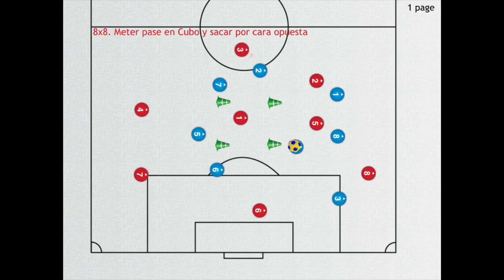Cubo. Ejercicio de entrenamiento Fútbol: Posesión 8x8 - Meter & Sacar por cara opuesta. Variante 4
En mi web y mi canal podrás encontrar una colección de ejercicios de entrenamiento de fútbol, entendiendo el ejercicio de entrenamiento de fútbol como la pieza básica y fundamental de la metodología del entrenamiento del fútbol.
También podrás encontrar ejercicios de entrenamiento de equipos de fútbol de élite con entrenadores profesionales como Pep Guardiola, Zidane, Cholo Simeone, Mourinho, Sarri, Unai Emery,...

You can also find training exercises for elite soccer teams with professional coaches such as Pep Guardiola, Zidane, Cholo Simeone, Mourinho, Sarri, Unai Emery, ...

您還可以找到專業教練的精英足球隊訓練練習，如Pep Guardiola，Zidane，Cholo Simeone，Mourinho，Sarri，Unai Emery，.

您还可以找到专业教练的精英足球队训练练习，如Pep Guardiola，Zidane，Cholo Simeone，Mourinho，Sarri，Unai Emery，.

Você também pode encontrar exercícios de treinamento para equipes de futebol de elite com treinadores profissionais, como Pep Guardiola, Zidane, Simeone Cholo, Mourinho, Sarri, Unai Emery, ...